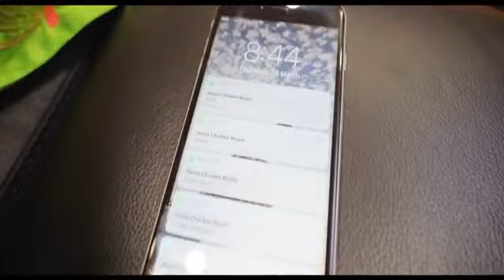Banda Banja 2 || Garry Sandhu || Full HD || Roach kill